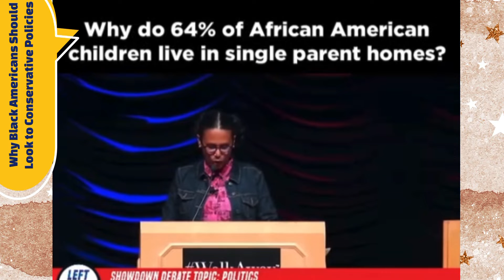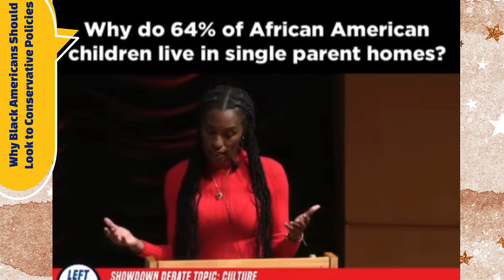Black Conservatives Heated Debate On African American Families